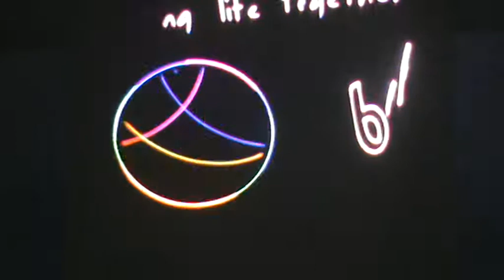Brf Family Day - KSA - Laser Show